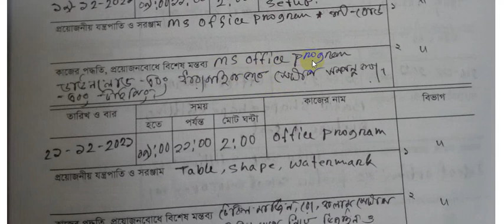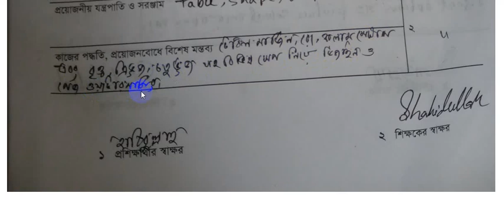industrial Training khata Writing